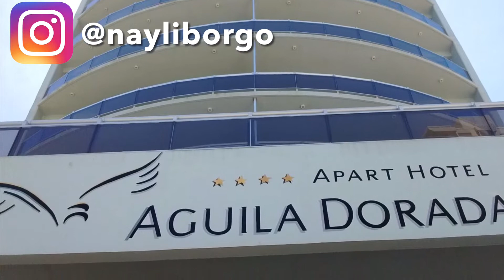NayLi Ballet competencia Punta del Este Uruguay 🇺🇾2016